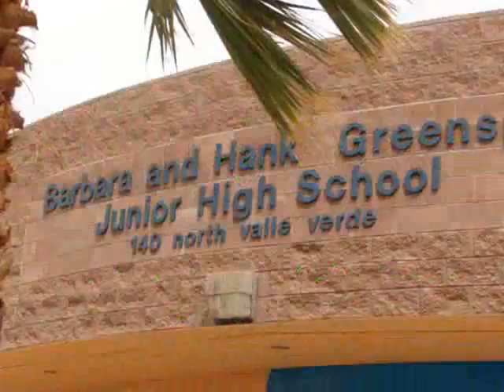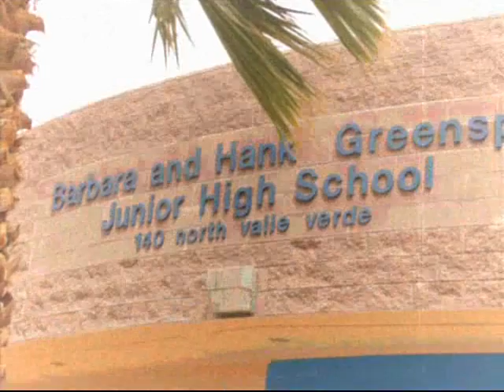07-08 slide show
EVERYONE: you are my best friends. I dont care if we ever had fights. know that i love you all so so much. NO ONE of those memories will ever be erased from my mind. love you all.